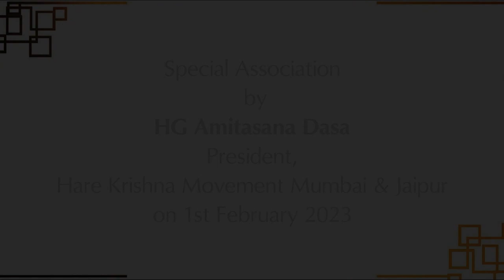Special Association I HG Amitasana Dasa I 1-2-2023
A lecture by His Grace Amitasana Dasa,
President, Hare Krishna Movement Mumbai & Jaipur